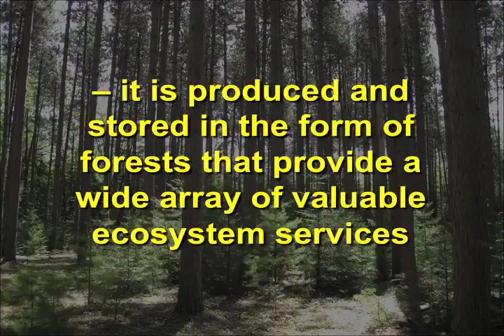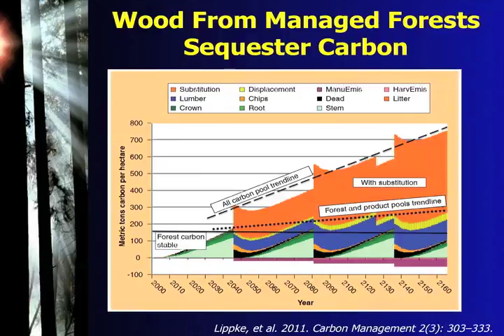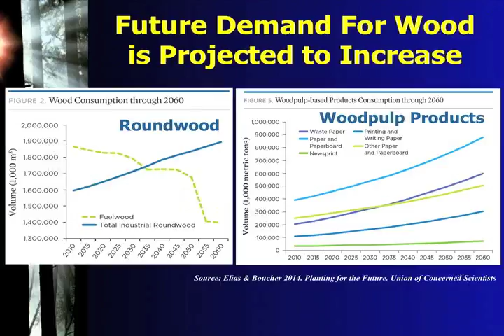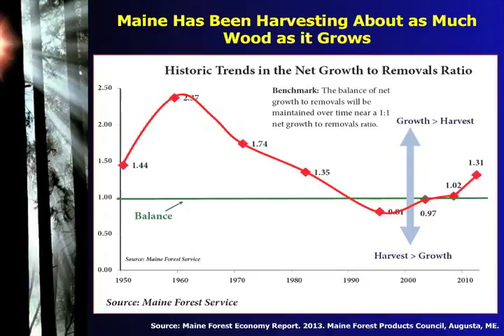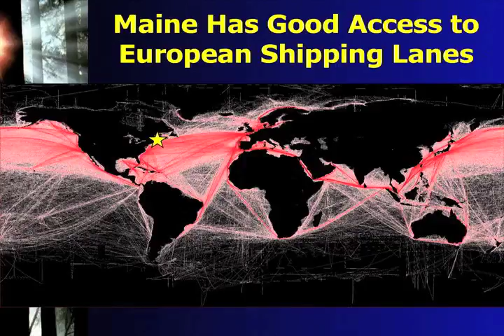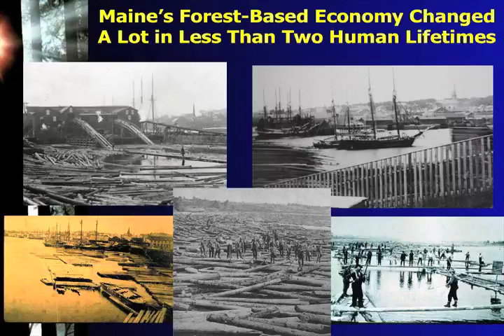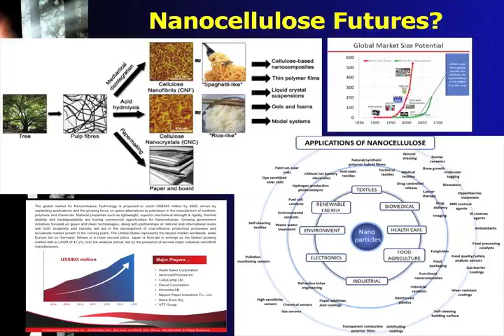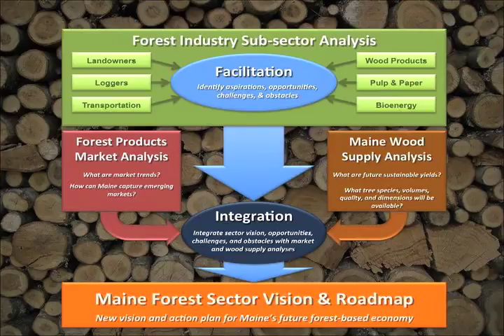Maine Is a great place for a forest-based economy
A presentation for the Maine Forest Products Council, on Jan. 26, 2016, by Dr. Robert Wagner, a professor of forest resources at the University of Maine and director of the Center for Research on Sustainable Forests and Cooperative Forestry Research Unit.